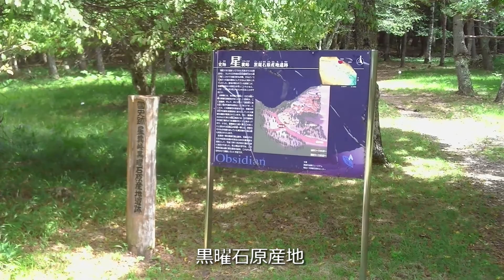大出山 星糞峠 2013年8月30日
MTBを漕いで星糞峠経由で大出山に登りました。
2013年8月30日